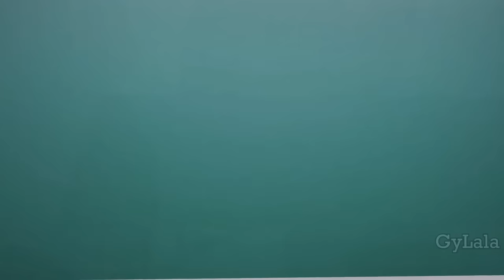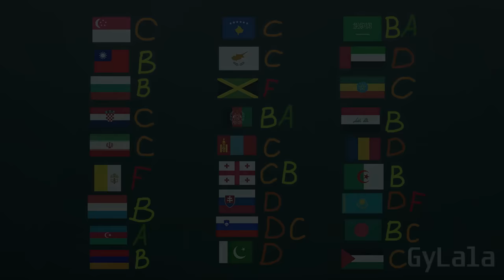Countryballs School: Making Pizza Compilation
Digital Ghosts